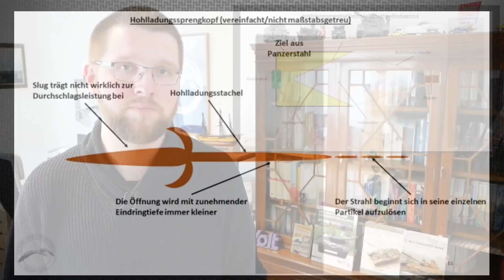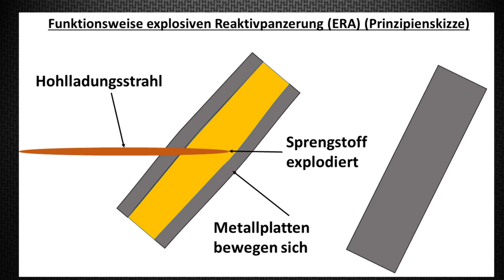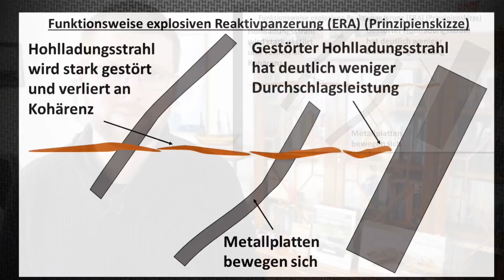Was sind das für Metallklötze an russischen Panzern??? - Explosive Reaktivpanzerung kurz erklärt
Dieses Video ist Teil 1 einer mindestens zweiteiligen Serie zum Thema "Explosive Reaktivpanzerung".
Ich habe mich entschieden das Thema auf zwei Videos aufzuteilen.
Im ersten Teil gibt es eine kurze und einfache Erklärumg dazu, was diese Metallblöcke sind und wozu sie dienen.

Im zweiten Teil werde ich dann deutlich tiefer in das Thema einsteigen und über verschiedene Arten von Reaktivpanzerung und andere Themen darum herum sprechen.

Sobald das Video fertig ist, werde ich es hier verlinken.

---Kapitel---
00:00 Einleitung
01:30 Erklärung
06:05 Abschluss